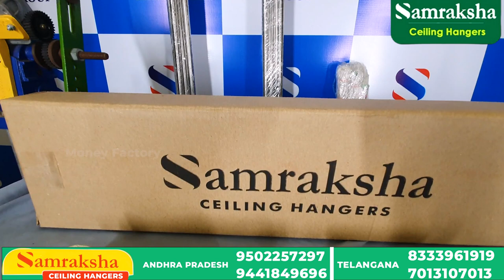Pulley Ceiling Cloth Hangers Samraksha Celling Hangers Manufactures | Business Ideas | Money Factory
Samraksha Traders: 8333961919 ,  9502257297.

Shop No:10&11,First Floor,
H.No: 2-4-136,
Plot No:51&52.
Opp: Indian oil Petrol Bunk,
Beside HDFC Bank building,
Snehapuri Colony,
Nagole, Hyderabad.

Office Times 10:00AM to 6:00PM.

Sunday Holiday.

Samraksha group:
Bhavanipuraram, Vijayawada, Andhra Pradesh

Roof Hangers Pull and Dry Ceiling Clothes Dryer
Pulley Cloth Drying Hanger
Best Quality Ceiling Cloth Hangers,
Balcony Clothes Dryers & Pulley Hangers
ceiling hanger
ceiling mountable clothes dryer
cloth drying hanger
cloth drying hanger fitting
clothes drying rack
drying rack
home decor
home decor ideas
home interior work
interior design
interior designing
interior work in india
roof hanger
pulley operated clothes drying system
clothes drying system
easy drys pulley operated clothes drying system
easy dry systems
easy cloth dry system
pulley (product category)
cloth drying hanger
ceiling hanger
roof hanger
cloth hanger installation system
pull & dry
pull & dry hanger
pull n dry installation
flying hangers
flying hangers bangalore
balcony cloth drying ideas
space saver